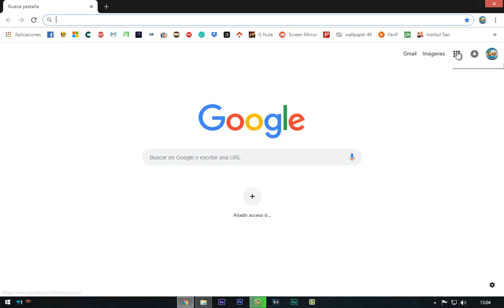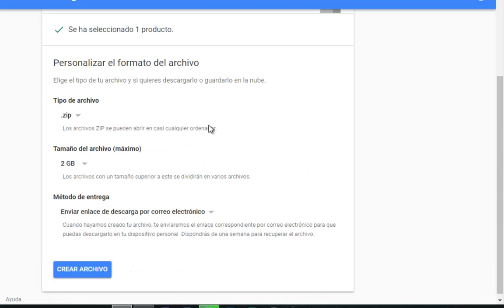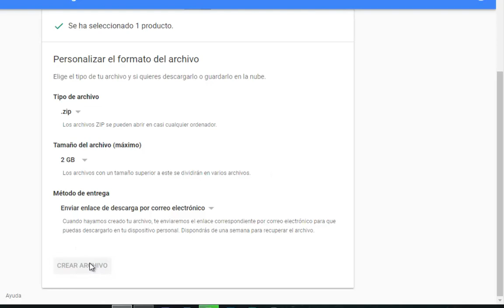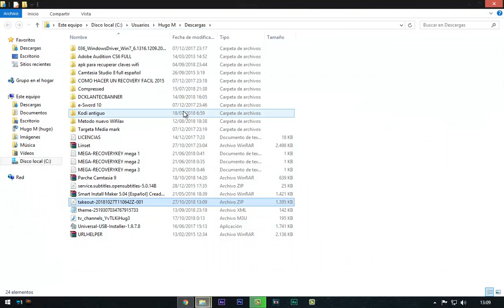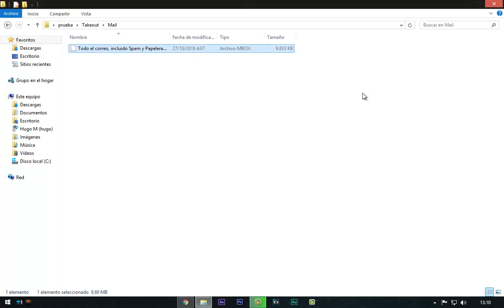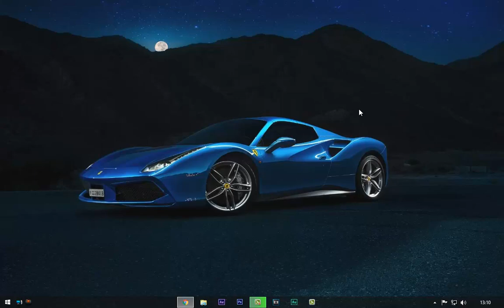Cómo HACER una Copia de SEGURIDAD de GMAIL | Todos mis Correos de GMAIL- Muy Fácil 🔥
Cómo HACER una Copia de SEGURIDAD de GMAIL
Te mostramos Cómo Hacer un Respaldo | Copia de Seguridad de Todos tus Correos de Gmail.

Lα cσpiα dε εstε vidεσ,
sεяα dεnunciαdα.